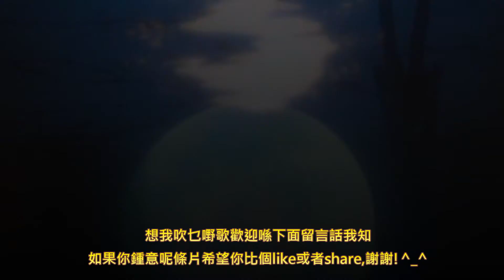残酷な天使のテーゼ (殘酷天使的行動綱領)陶笛Ocarina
新世紀福音戰士
A Cruel Angel's Thesis
殘酷天使的行動綱領（残酷な天使のテーゼ）
歌：高橋洋子 / 作詞：及川眠子 / 作曲：佐藤英敏 / 編曲：大森俊之